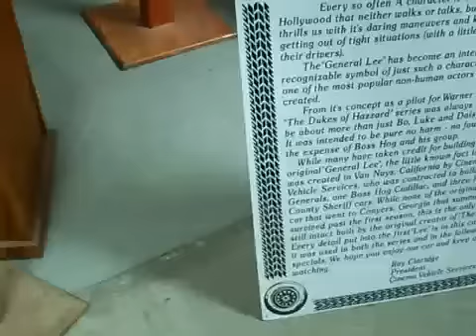General Lee Horn